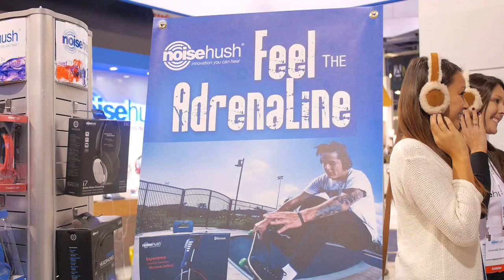NoiseHush BT500 EarMuff & BT700 Bluetooth Over-the-Ear Headphones (CES 2014)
Check BT500 Earmuff prices on Amazon
Check BT700 Freedom prices on Amazon

Keiko stops by the NoiseHush booth to check out their latest over-the-ear bluetooth headphones.